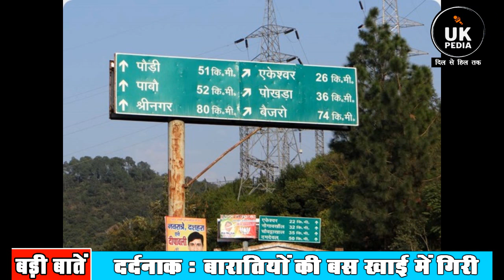उत्तराखण्ड़ में बारातियों से भरी बस खाई में गिरी। दुल्हन लेकर पौड़ी से गाजियाबाद जा रही थी बस